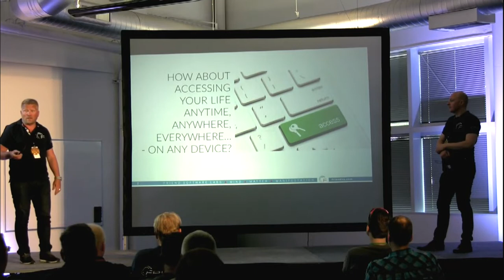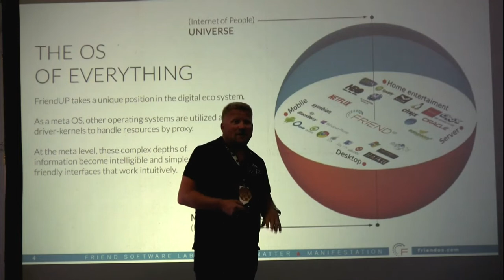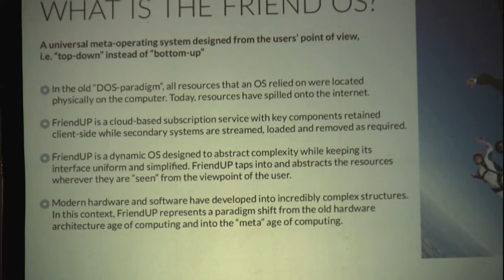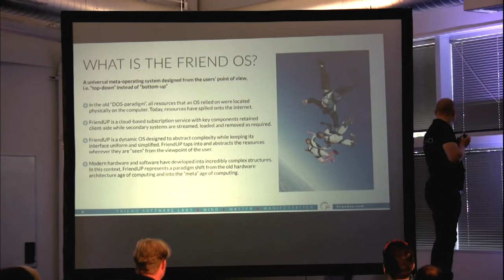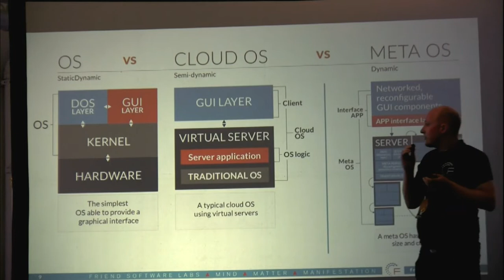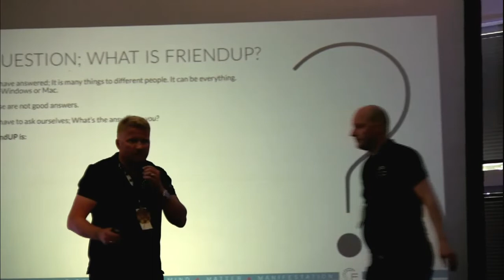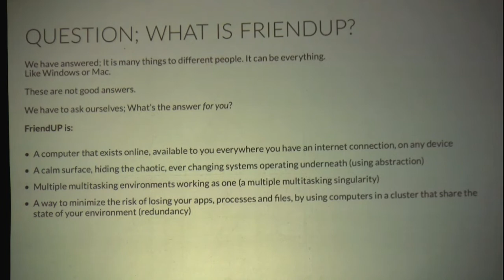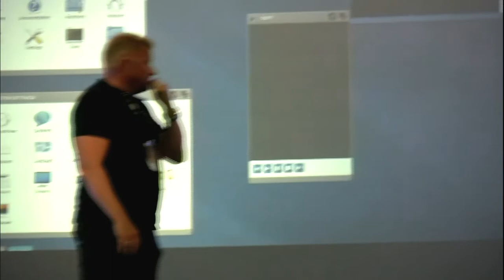Friend OS at the Amiga 30th in California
At the Amiga 30th anniversary celebration in Mountain View, California, Arne Blix and Hogne Titlestad introduce the Friend Operating System to the audience. Filmed at the Computer History Museum on July 25, 2015 by Robert Bernardo

Part 2 of the Friend OS presentation is at